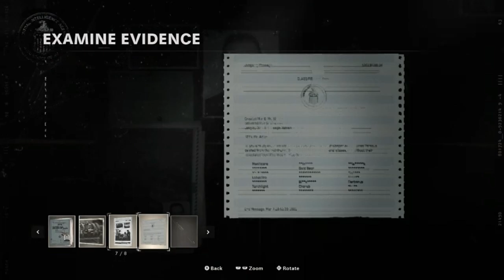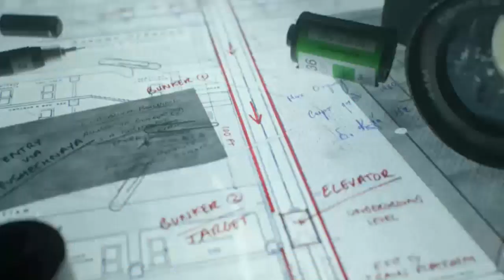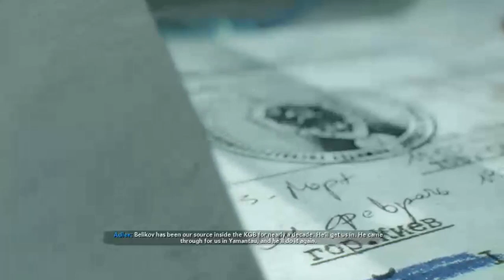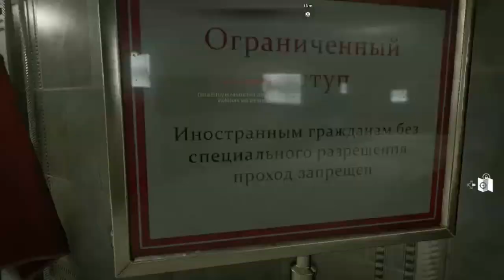They're On To Us.. | Let's Play Call of Duty Black Ops Cold War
time has come to snoop around from the inside.